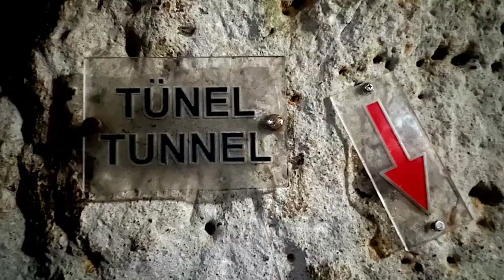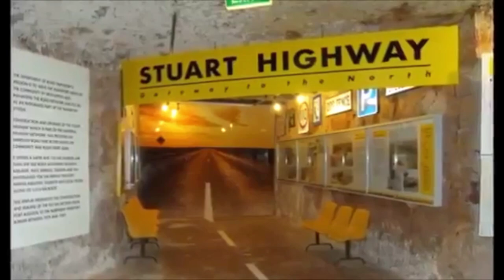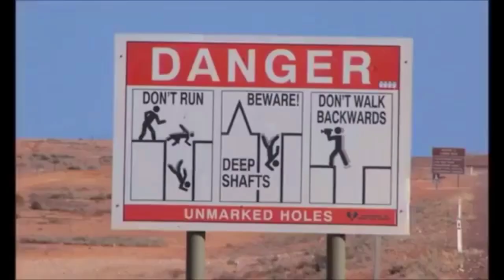Underground City: মাটির নিচেই পুরো শহর, নজিরবিহীন! ৯৯% মানুষই জানেন না কোথায় রয়েছে এমন আজব জায়গা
Description keywords:

Underground city
Subterranean city
Hidden city
Urban exploration
Underground architecture
Subterranean living
Secret city
Cave city
Underground civilization
Hidden underground world
Underground community
Subterranean infrastructure
Underground tunnels
Urban underground
Mysterious underground city